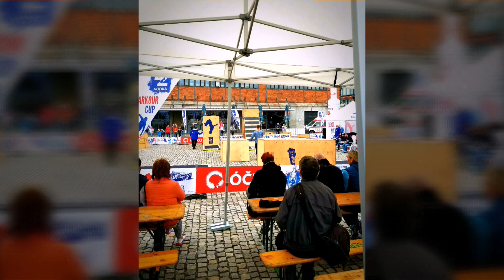Ostrava Dolni Vitkovice vol 3 Czech Republic 2017